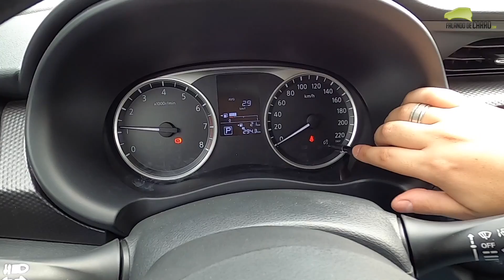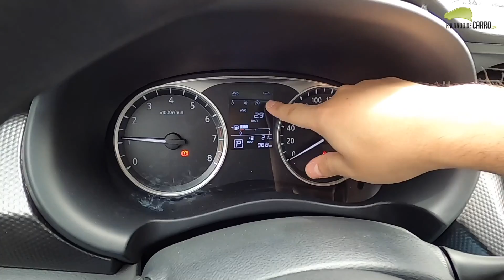NISSAN KICKS PCD 2020 - Falando de Carro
Confira neste vídeo do Falando de Carro, todos os detalhes sobre o novo Nissan Kicks 2020 na versão PCD.

O Kicks PCD 2020 conta com detalhes exclusivos para esta versão, por isso fizemos um vídeo dedicado para ele.

Ficha técnica
Motor - 1.6 flex
Potência (cv) - 114 (G e E)
Torque (15,5 (G e E)
Transmissão - CVT
0 a 100 km/h - 12 secs